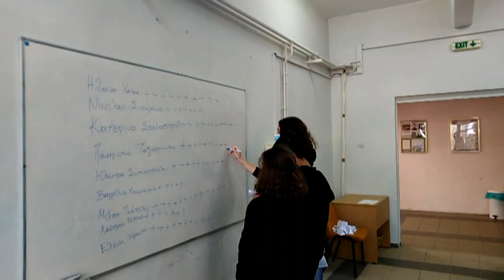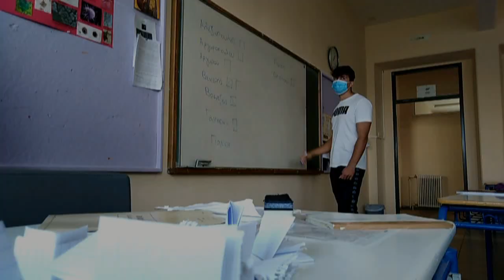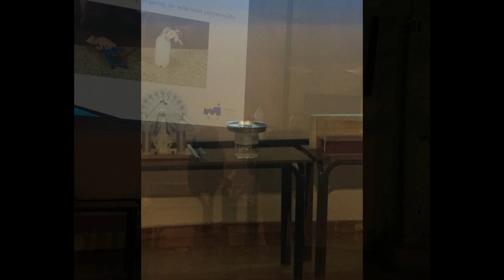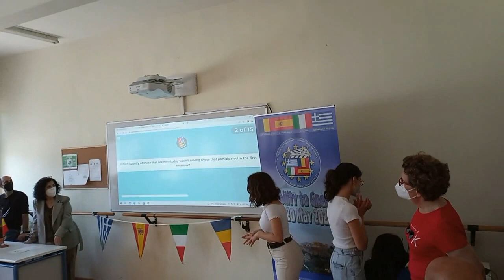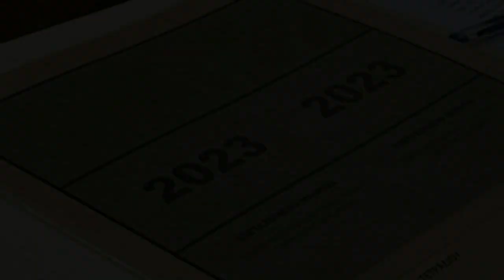2ο ΓΕΛ Γέρακα Αποφοίτηση 2023 - αναμνηστικό βίντεο 2020-23